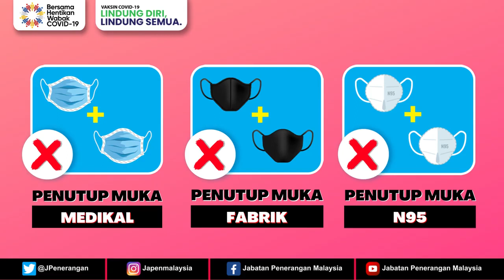Pemakaian Pelitup Muka Berganda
Ramai yang bertanya mengenai amalan memakai pelitup muka berganda (double face mask) . Sememangnya pemakaian dua pelitup muka akan menjadikan pernafasan sedikit sukar, namun secara umumnya penggunaan pelitup muka perubatan dengan pelitup muka fabrik dapat digunakan dengan baik oleh kebanyakan pengguna dan ianya tidak mengurangkan pembekalan oksigen kepada pemakai. Berikut adalah panduan ringkas mengenai amalan tersebut.